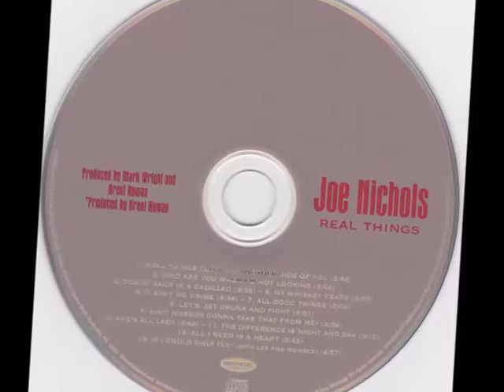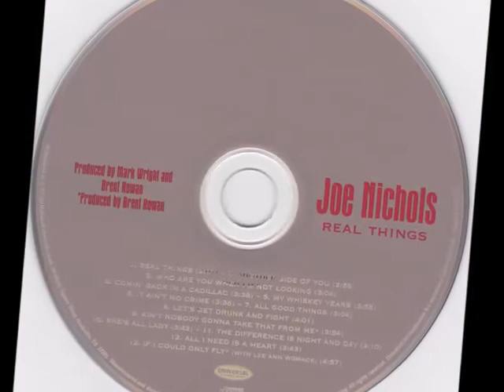Joe Nichols -- All Good Things